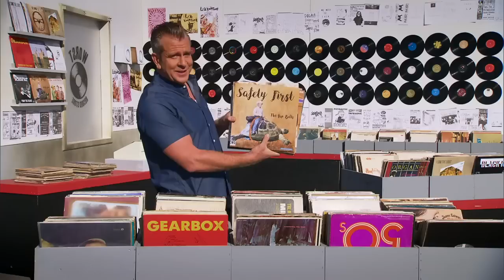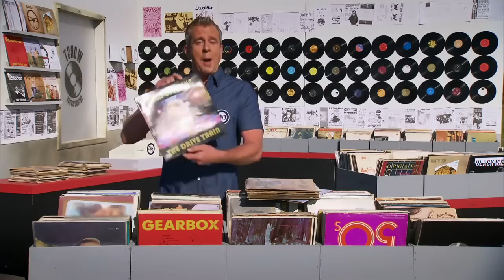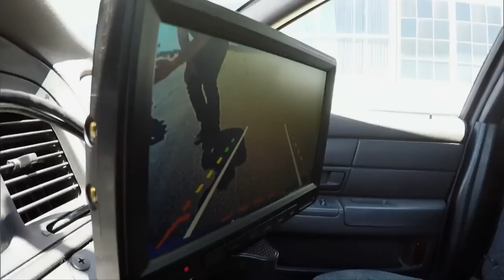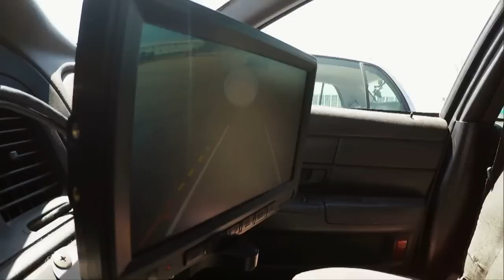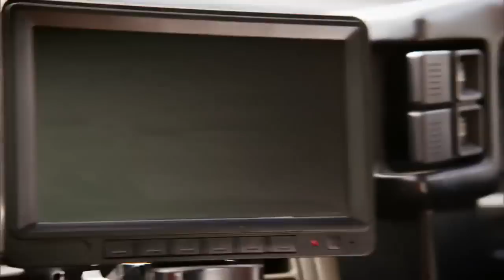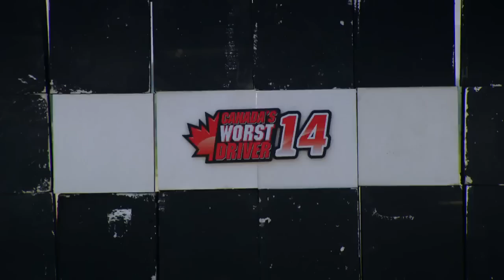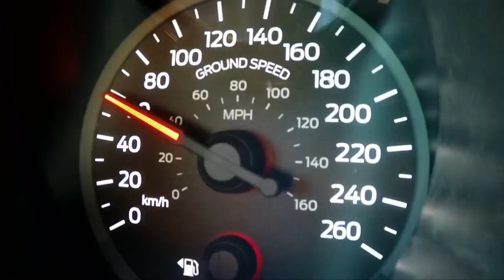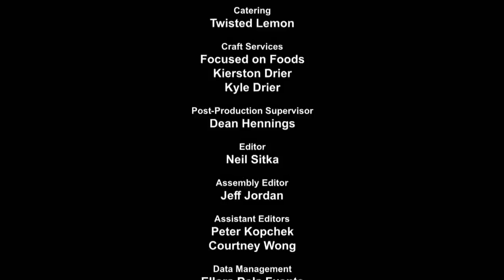Canada's Worst Driver Season 14 Episode 2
Look Where You Wanna Go